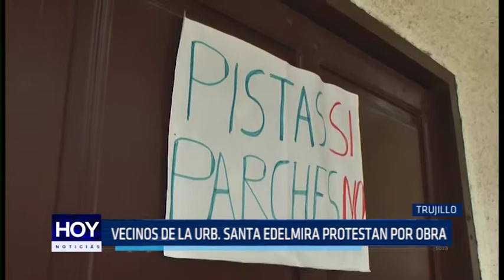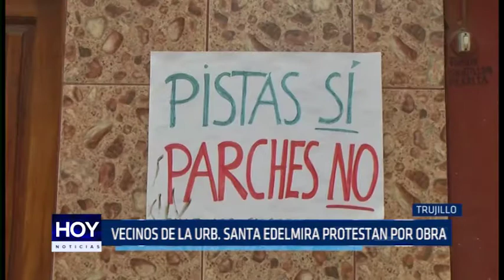Vecinos de la urb. Santa Edelmira protestan por obra